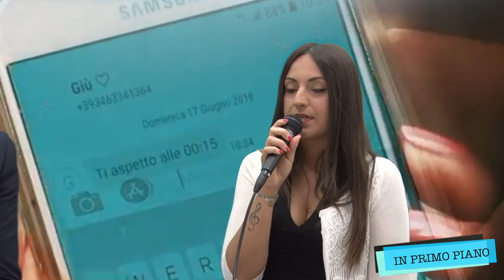IN PRIMO PIANO con Lorena Ticchio - cantante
IN PRIMO PIANO 9. Puntata.